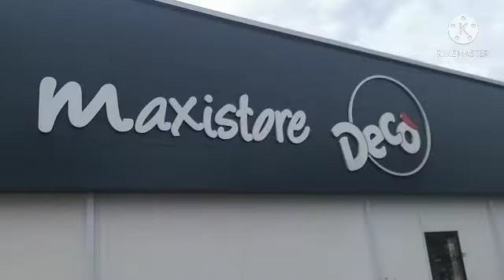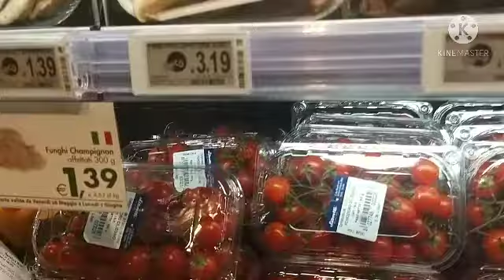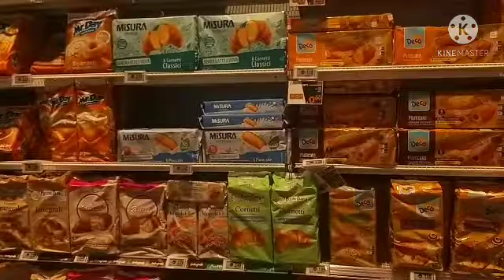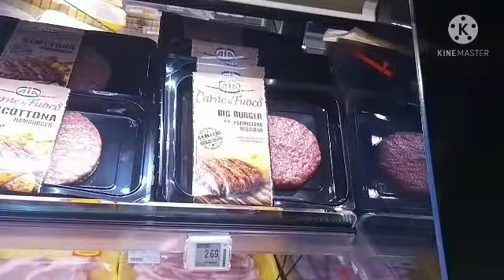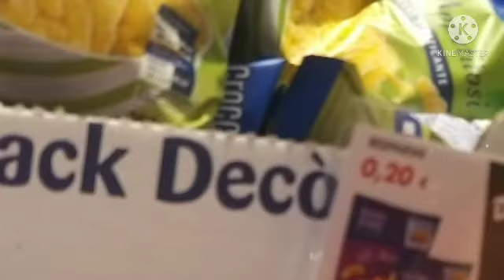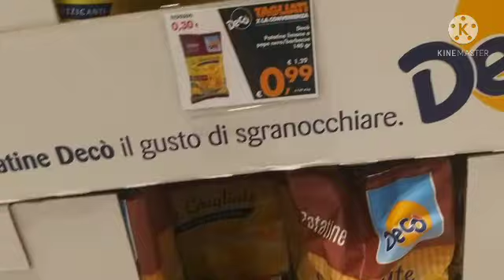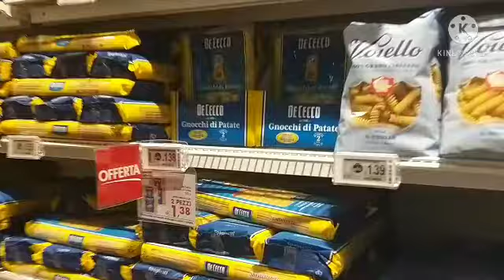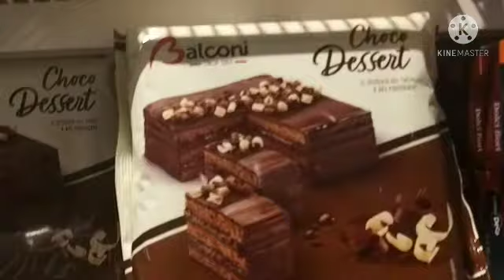MAXI'STORE DECO new Supermarket near At Home Completo kaya? with pinoy foods?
New super market near at home Maxi'store Deco